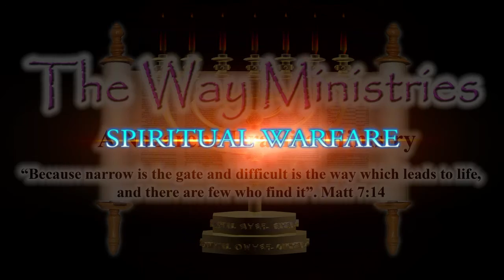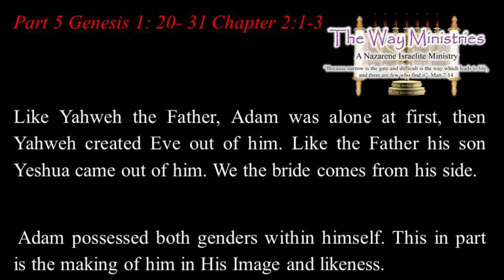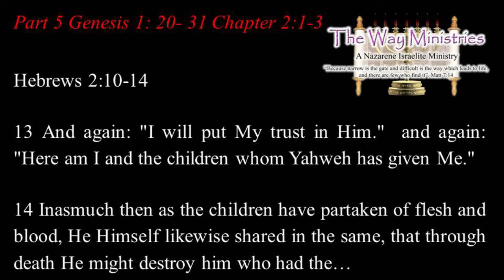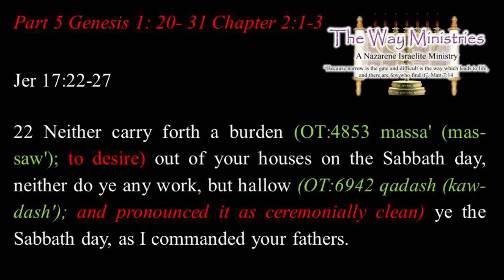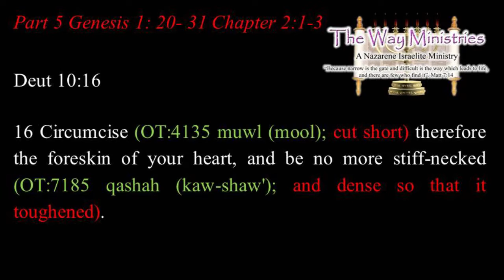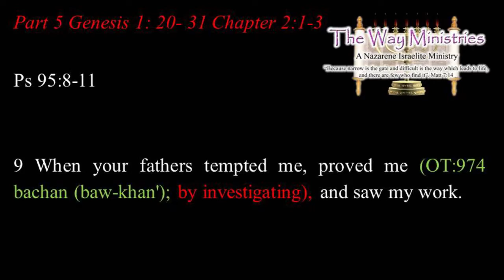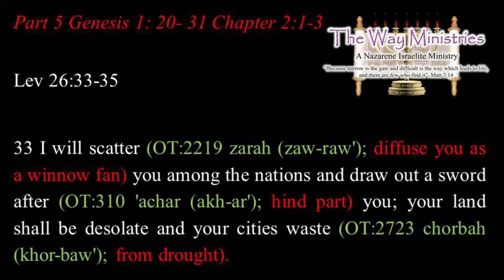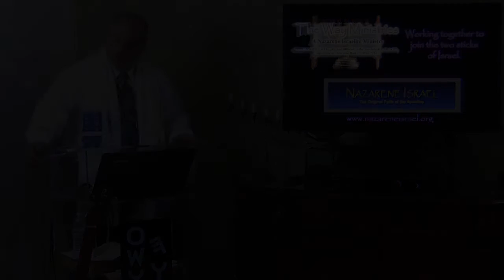Genesis Chapter 1: 20 - 31, Chapter 2: 1- 3 Part 5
About this Video: Genesis Chapter 1: 20 - 31, Chapter 2: 1- 3 Part 5

In Part 5 we look at the conversation between the Lesser Yahweh and the Greater Yahweh about creating Man.

The Sabbath Day is created and called Ceremonially Clean. We look at why the Sabbath needs to be kept Holy and Sanctified. It represents restoration.

We also look at the hardening of the heart and how it prolongs our trials. Scriptures about gentiles keeping the Sabbath are looked at.

Shalom in Yeshua,
John Carney